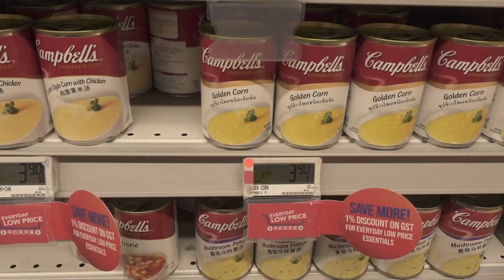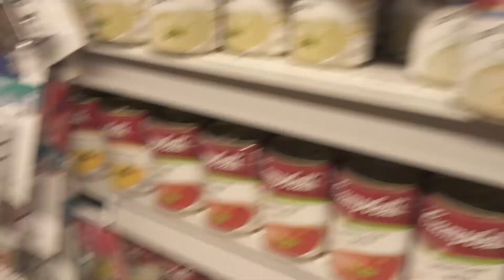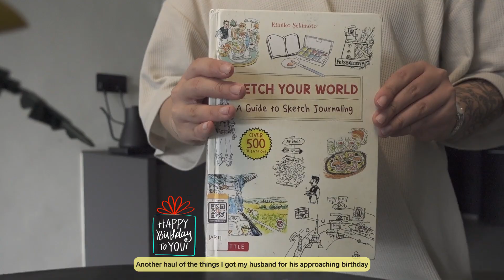Relaxing week in my life: Shopping Haul, Easy Baking & Cooking recipes for beginner 🍵🎀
Hi loves, thank you so much for being here. Just wanted to share a little peek into my weekly life of cooking, a little out and about too.

🌟 Thank you for being a part of this community.

Free Music for Videos 👉 Music by Drew Richmond - QT Coffee Run